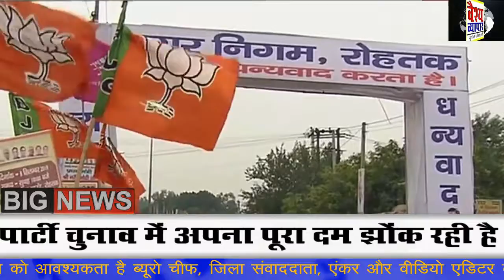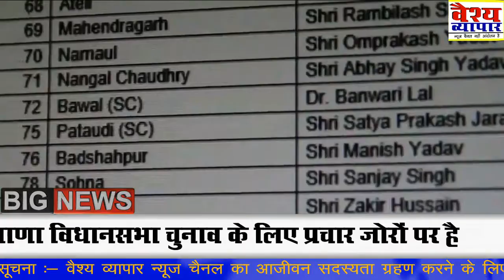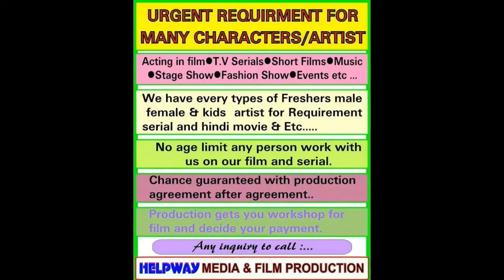हरियाणा में बीजेपी की गलेगी दाल या मुँह के बल गिरेगी मोदी सरकार,BJP Candidates की लिस्ट हुई जारी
हरियाणा में कौन पार्टी है कितने पानी में हरियाणा में कभी कांग्रेस का शासन हुआ करता था क्या अब मोदी सरकार गाड़ पाएगी अपने झंडे देखे पूरी खबर .. वैश्य समाज कि आवाज़ ! यानी हमारी मजबूत आवाज़ !